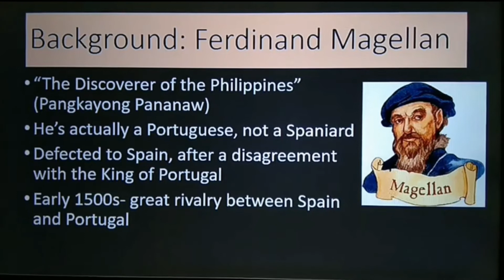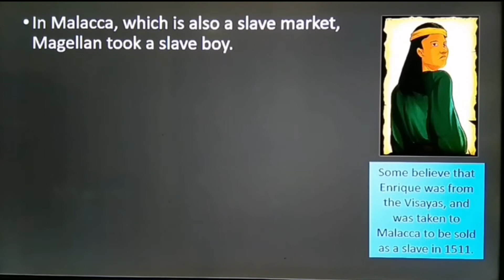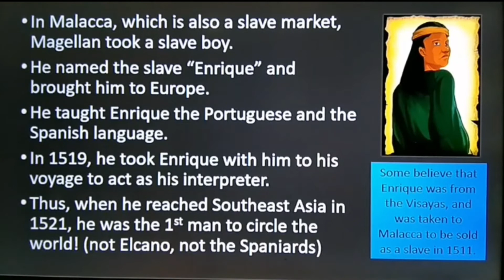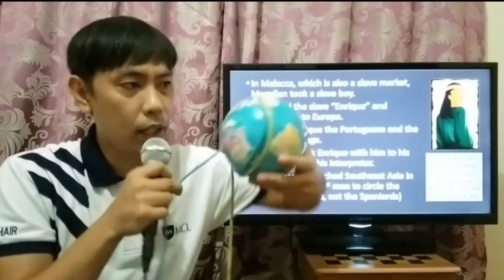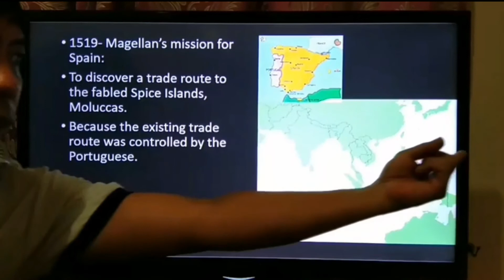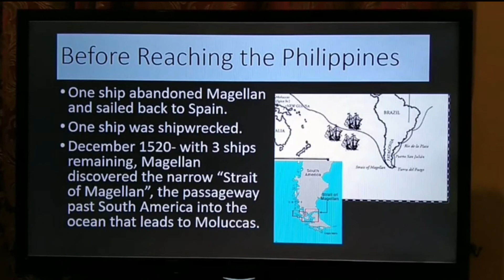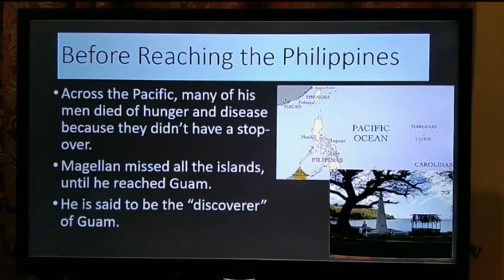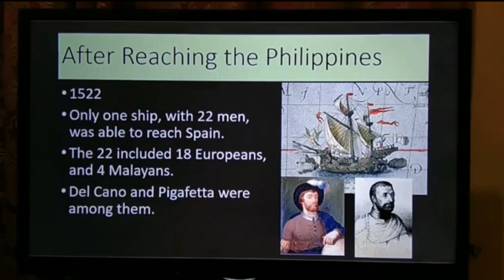Jetsanity's History Lectures: Magellan's Voyage part 1